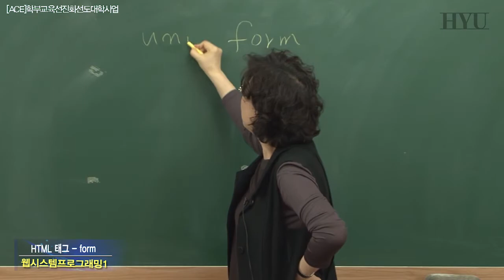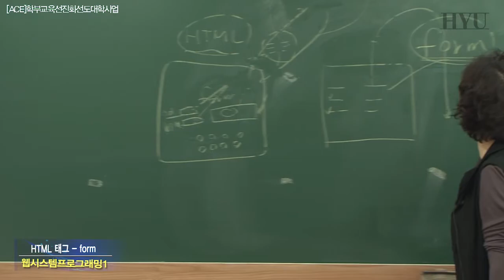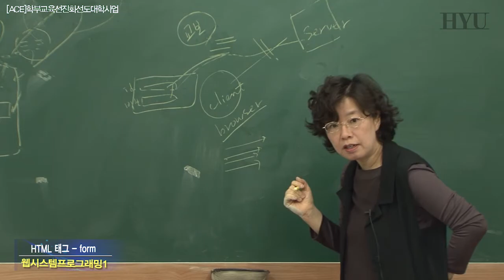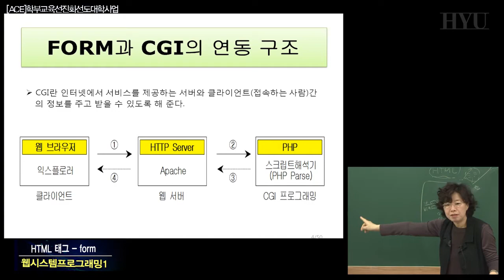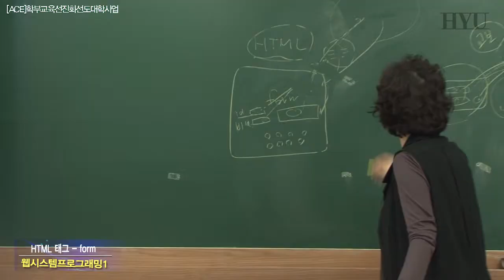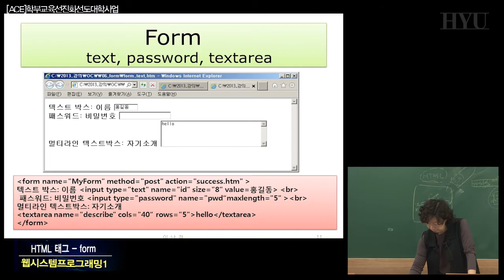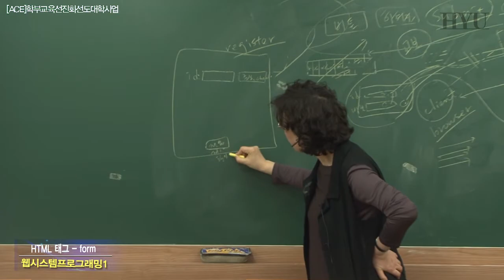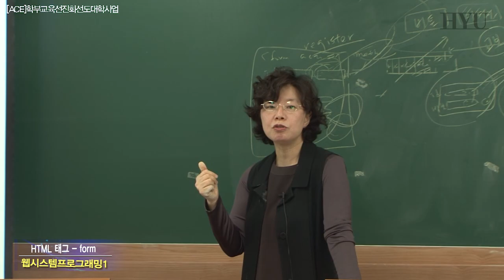10. 입력폼1